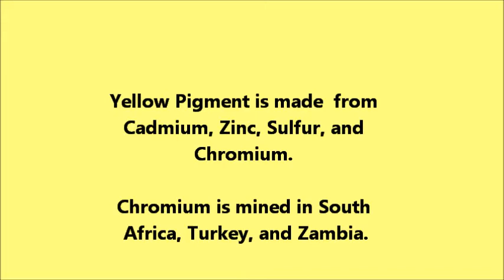Where Challenge 2012 paint